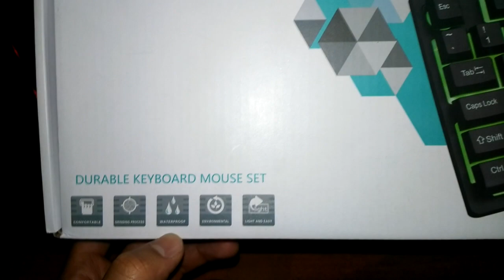Nuevo Combo GAMER ultra ECONÓMICO (teclado y mouse) para jugar todos los JUEGOS 2020 191i CMK-188